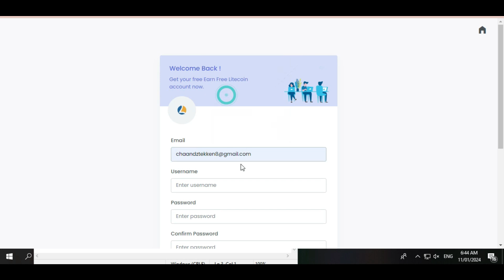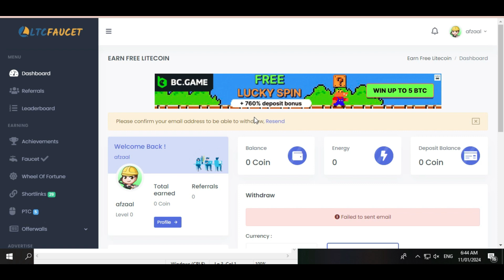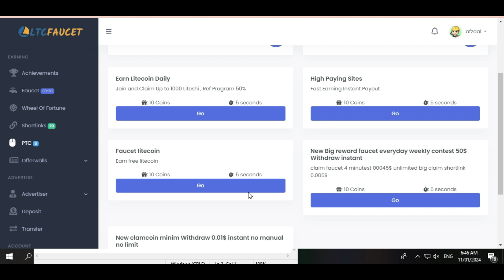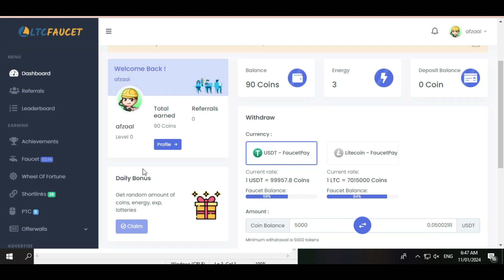Free Earn LTC Cryptocurrency💰 Unlimited Faucet And PTC ADS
Free Earn LTC Cryptocurrency💰 Unlimited Faucet And PTC ADS || Afzaal Vlog